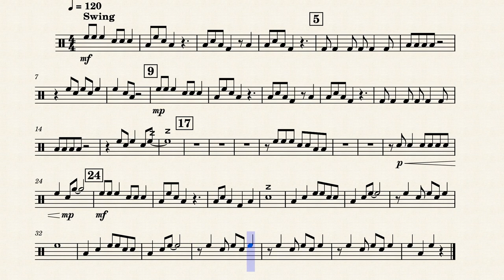Jingle Bell Rock (Tenor Drums) by Harry Koester